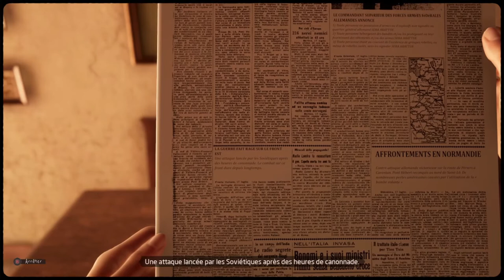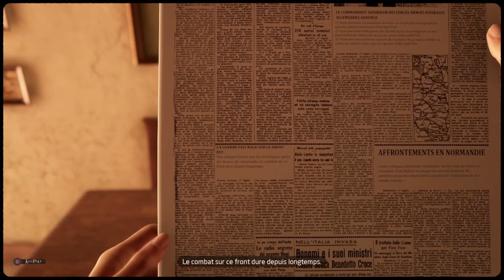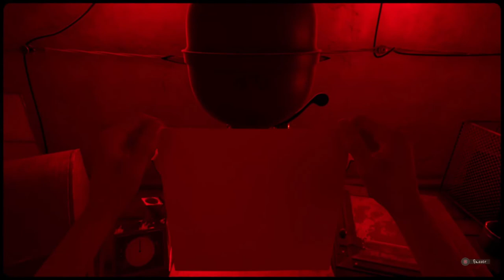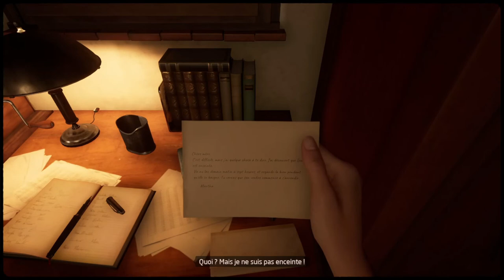MARTHA IS DEAD PART 2 DE LA DECOUVERTE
Ce jeu va vous glaçer le sang